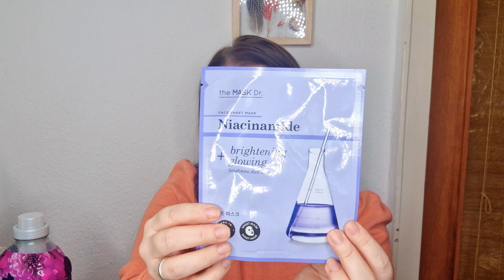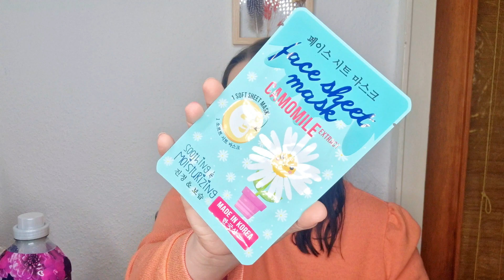Februar Drogerie Haul | Neuheiten | Produkttest | Geschnek auspacken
Hallo meine Beautys,
Alles wäre ein große Unterstützung von euch und ein riesen Support ❤️❤️❤️ neben YouTube bin ich bei Instagram und tiktok aktiv 🙋‍♀️🥰

(pro Neukunden Einkauf bekomme ich 5€ Guthaben. Danke 💝)

Ihr könnt 10€ mit meinem Freunde werben Freunde sparen oder mit dem Code LARISSA-R1M9
Hier kannst du die Glossybox bestellen und 5€ sparen:
oder verwende den Code LARA-R1U2
Jede Bestellung, die ihr tätigt , bekomme ich 5€ geschenkt.
Ich bedanke mich für jeden von euch über jede Unterstützung 🤗❤️🫂

Liebe Grüße
Eure Lara